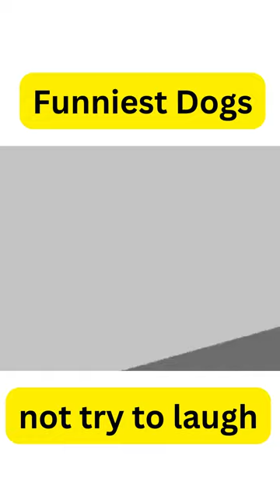The Funniest Dogs Video - Try Not To Laugh Animals 2022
The Funniest Dogs Video - Try Not To Laugh Animals 2022#pets
1).Do you know that dogs are smarter than cats, but did you know that some breeds are more intelligent than others? please watch out this video !
2). if you want your Dogs healthy : please click this
3).